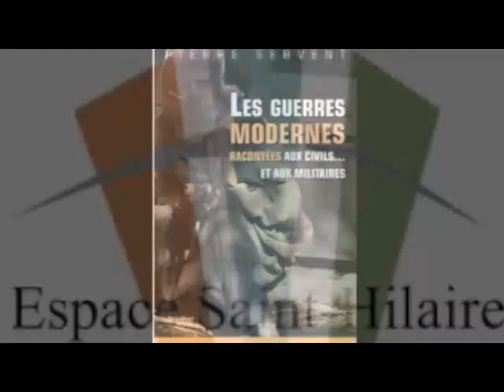" Guerres, mensonges et vidéos ... " - (4/4) Echanges avec le public présent dans la salle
Conférence débat ESH , avec Pierre SERVENT. Journaliste. 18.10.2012 . Animation : Jean-Claude PETIT